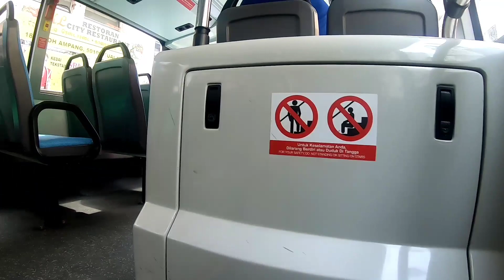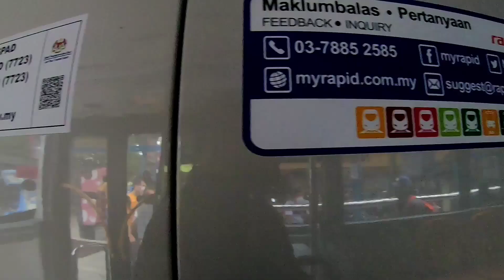Naik Bas Rapid KL dua tingkat pertama kali